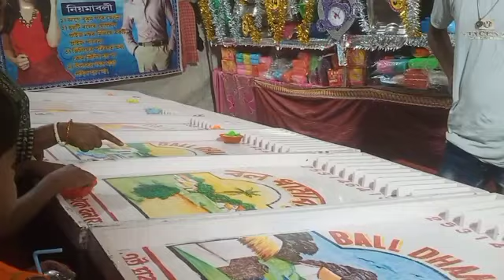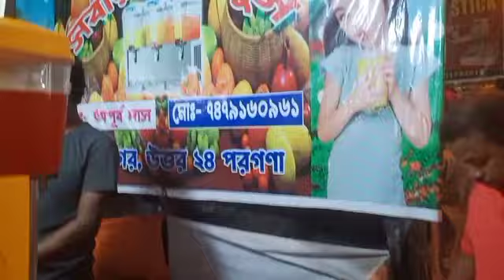তবে কি আমার টিয়া পাখি টার একটা চোখ নষ্ট হয়ে গেলো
তবে কি আমার টিয়া পাখির টার একটা চোখ নষ্ট হয়ে গেলো

আমি সঙ্গীতা তোমাদের ঘরের মেয়ে।আমি তোমাদের প্রতিদিন একটা করে ভিডিও উপহার দেবো।যদি তোমাদের আমার ভিডিও ভালো লাগে পাশে থেকো।ভালো না লাগলেও পাশে থেকো 🙏🙏

আমাদের ভাইরাল ভিডিও 👇
এটা আমার প্রথম ভাইরাল ভিডিও